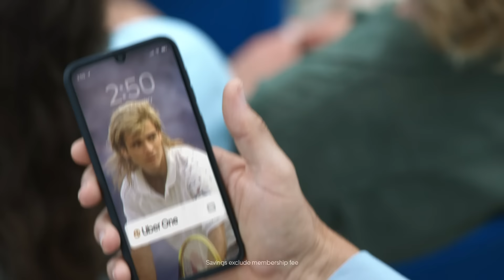Uber One savings don't disappoint | Uber Eats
Missing the mullet comeback is disappointing. But at least Uber One savings don't disappoint!

About Uber Eats:
Order from your favorite restaurants and convenience stores, online or with the Uber app. The restaurants will prepare your order, and a nearby delivery person will deliver it to your door. We reimagine the way the world moves for the better. For all the things you want to get. For all the ways you want to earn. Across the entire world. In real-time. At the incredible speed of now.